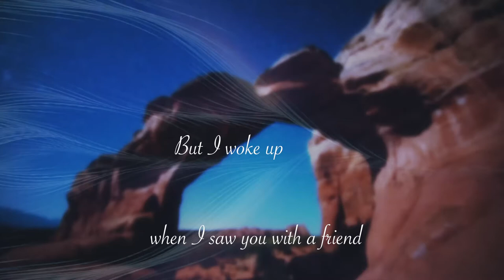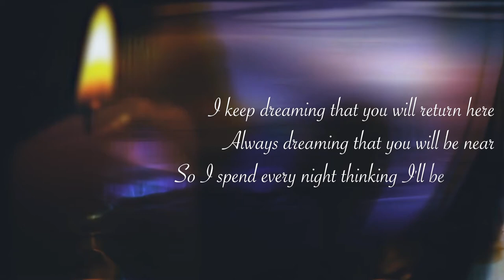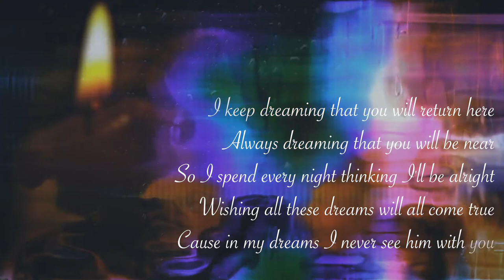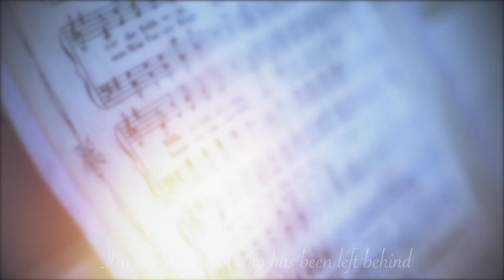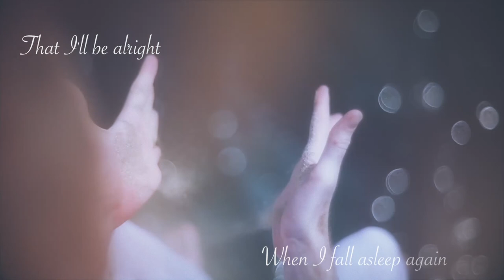When I Fall Asleep Again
"When I Fall Asleep Again" from 'Somewhere South of Eden" c.d. by Tommy Talton. Video by Steven Gondek, 11 Squared Film.